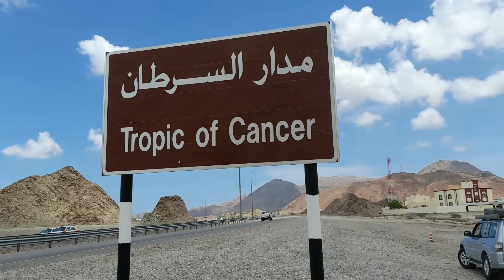Driving in Oman -Tropic of Cancer, Al Hajar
Please take  a look at our other Oman videos, they may be of some interest if you were once in the area. The landscape is changing quickly in Oman, with development and redevelopment, changes and additions to the infrastructure.

with any comments or errors, or if you would like us to go out and take a video for you.

All photos and videos property of Two Sandy Sandals, unless otherwise specified.

Audio used under subscription from Clipchamp.com and Storyblocks.com